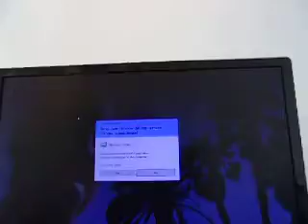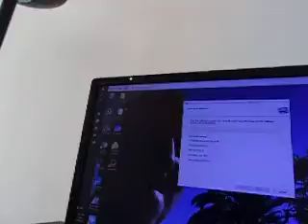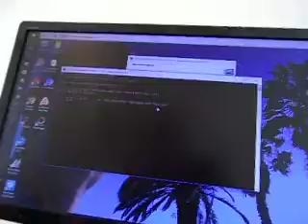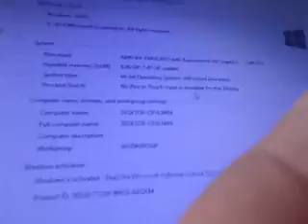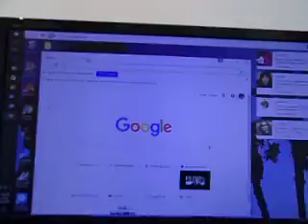100 0653SPECTRUM-WALMART-MICROSOFT-TRUMP'S PHONEGATE SCAM ARTISTS -2-